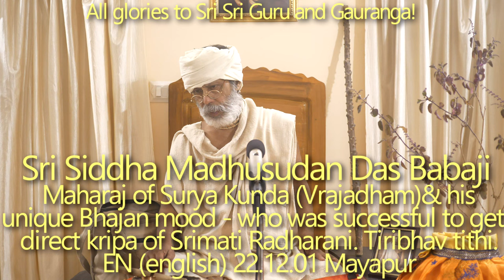SBen221201 Sri Siddha Madhusudan Das Babaji Maharaj of Surya Kunda, Vrajadham, and his unique Bhajan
Sri Siddha Madhusudan Das Babaji Maharaj of Surya Kunda (Vrajadham) and his unique Bhajan mood - who was successful to get direct kripa of Srimati Radharani. Tiribhav tithi.